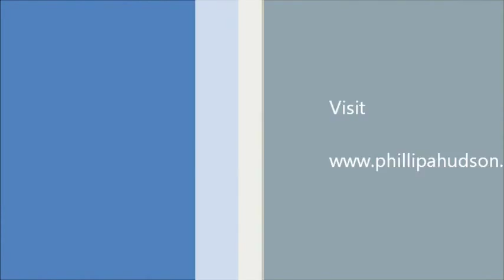Painting Lake Louise final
Painting of Mt Victoria and Lake Louise in the Canadian Rockies